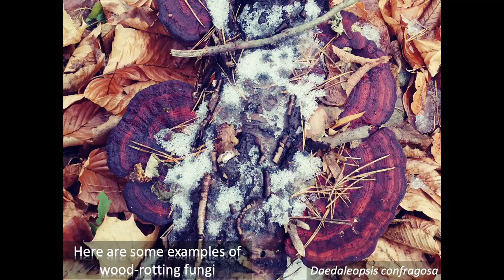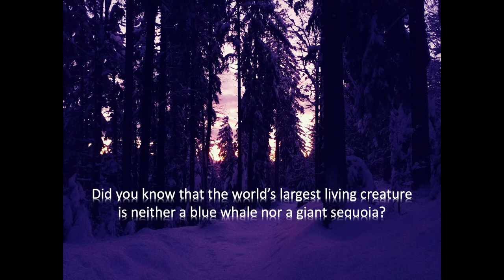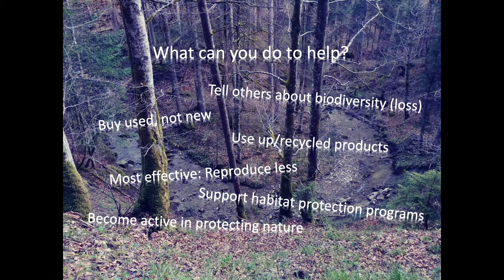Welcome to the Magic World of Fungi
Fungi are hidden gems in the forest. If you look around you,  beautiful fungi can be found in many places.

Most fungi live in tropical forests but these habitats are rapidly lost. With it, species go extinct before they are even known to science.

Fungal biodiversity is critically important for proper ecosystem functioning, because fungi are the best recyclers of wood we know. The complex organic moleculres that wood consists of can hardly be broken down by other organisms. Some fungi are almost everywhere like the Eurotiomycete moulds, others require very specific habitats and are hence rare.

Protect nature, ensure biodiversity!

Released on May 22, International Day of Biological Diversity